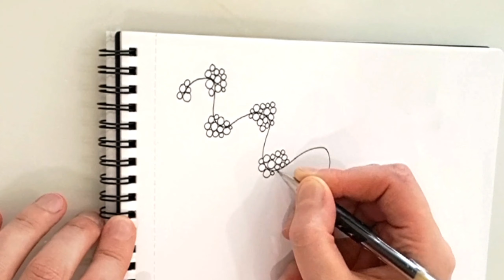Zentangle Pattern 54/80 Mindful Art Easy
Video is made by Filmora | Music: Sweet and Sour